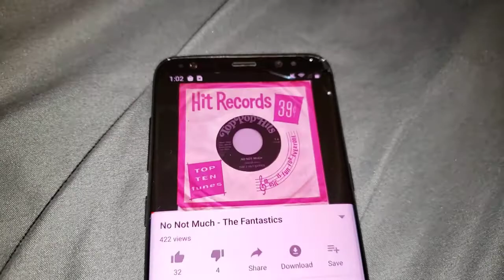Rola 6-½" SQ test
Sound quality test with bass cranked to max (both on phone & amplifier), Dolby Atmos enabled and UHQ Upscaler enabled.